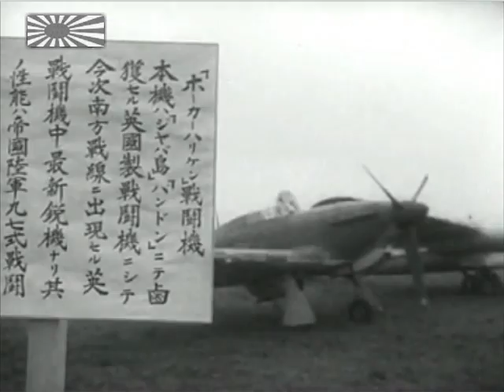Imperial Japanese Army Airborne Forces Demonstration - July 1942 - Rakkasan Butai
Teishin Shudan (Imperial Japanese Army special forces/airborne unit)

Teishin Shudan Equipment Weapons:
･Bayonet
･Type 94 pistol
･Type 26 revolver
･Type 14 pistol
･TERA rifle
･Arisaka rifle
･Type 2 rifle
･Type 100 submachine gun
･Type 96 light machine gun
･Type 99 light machine gun
･Type 92 Heavy machine gun
･Type 100 flamethrower
･Type 97 20 mm AT Rifle
･Type 94 37 mm Anti Tank Gun
･Type 97 grenade
･Type 89 grenade discharger
･Type 97 grenade discharger
･Type 11 mortar
･Type 99 81 mm infantry mortar
･Type 11 field gun

airborne paratrooper parachute rakkasan butai special Raiding Group parachute unit Teishin Dan Imperial Japanese Navy marine jump German Fallschirmjaeger Luftwaffe Battle of Palembang Crete Normandy D-Day Operation Overlord Market Garden Pacific War Band of Brothers 82nd 101st Airborne Division Demonstration Type 98 Japanese 20 mm anti aircraft gun AA hayabusa Ki-43 ki-27 ki-30 ki-36 ki-51 nate Oscar captured Hawker Hurricane Martin B-10 Model 166 bomber 隼 空挺 挺身 落下傘 降下 強襲 空の神兵